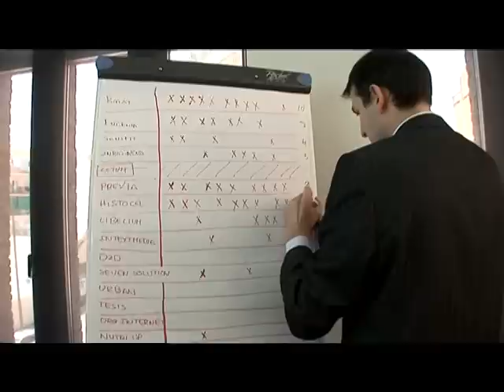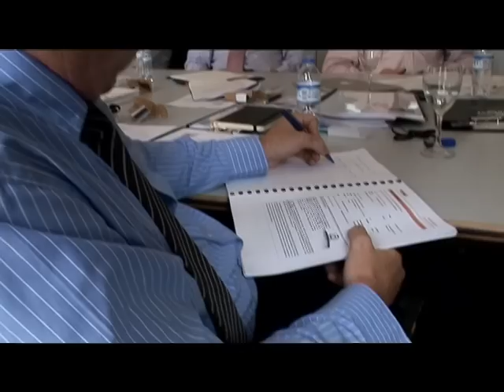Making off entrega nacional Premio EmprendedorXXi 2009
Comité técnico y jurado de la 3a edición del Premio EmprendedorXXI, promovido por "la Caixa" y ENISA. La ganadora nacional de 2009 es BMAT de Catalunya. El primer finalista, HISTOCELL del País Vasco y el segundo finalista, INGENIA TELECOM de la Comunidad Valenciana.